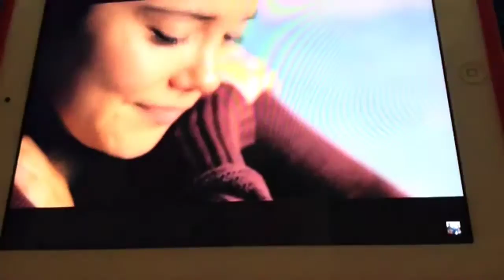LPS: Sleep Overs and Scary Movies! ft. kim Bien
Scary stuff happens.  INSTAGRAM - @skloverofficial